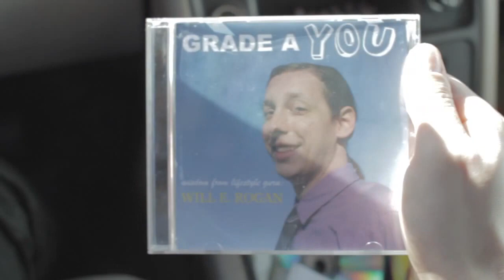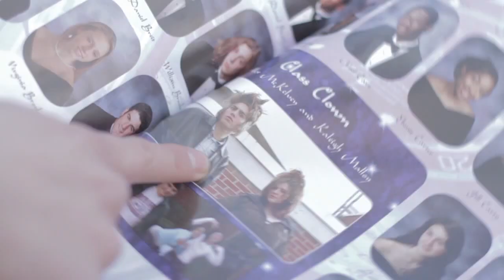HIT & REUNION: ENTANGLEMENT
After bartering with a little boy for a Razor scooter, Alex rides out into the road and is hit by Neil's SUV.  It turns out Neil, a successful businessman, and Alex, a has-been popular kid, are high school acquaintances. Alex talks down to Neil from his fetal position on the asphalt, unleashing the demons that haunt Neils past.